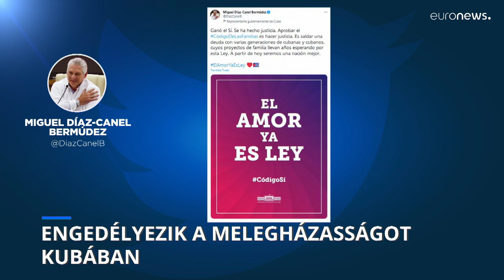Házasodhatnak és örökbefogadhatnak a melegek Kubában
Legalizálják az azonos neműek házasságát Kubában. A családjogi törvény reformját népszavazáson fogadták el, kétharmados többséggel.